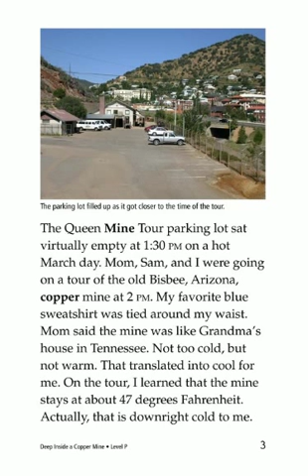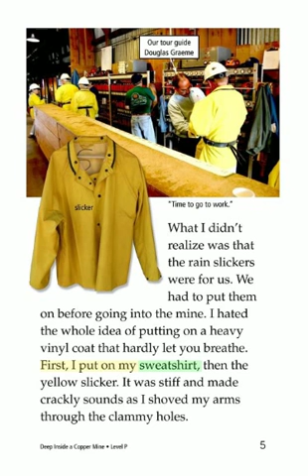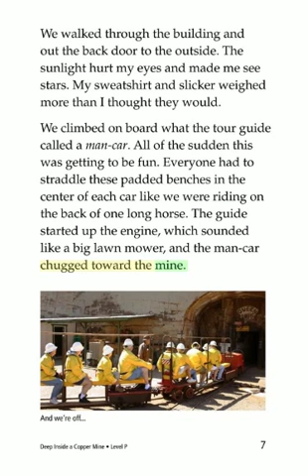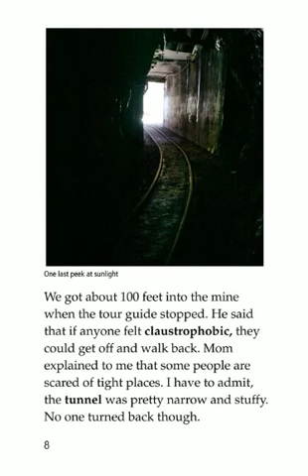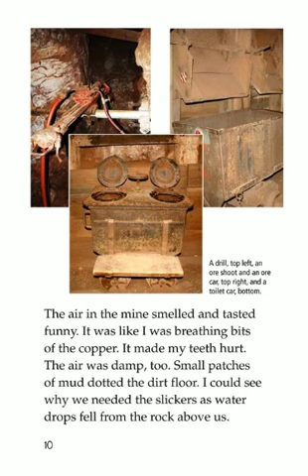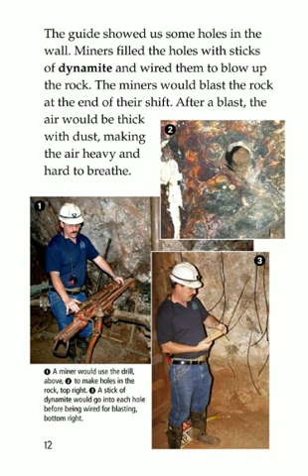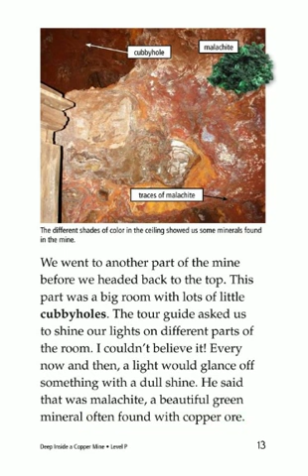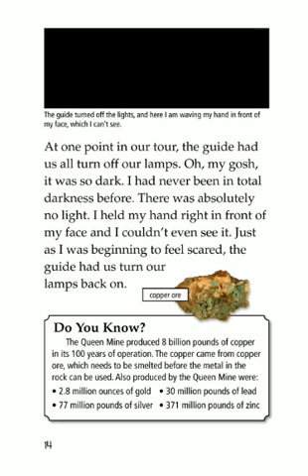Deep Inside a Copper Mine